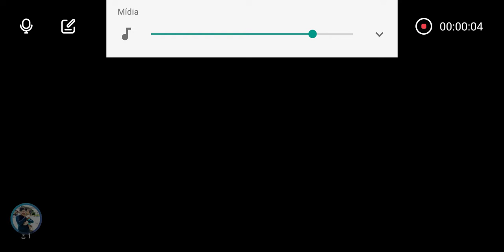Junte-se à minha live de Free Fire na BOOYAH!